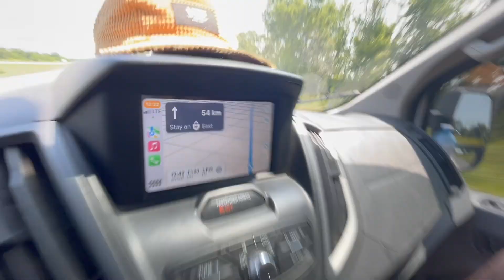MONCTON NATIONAL- KWANGS VLOGS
Moncton national and east coast trip with the boys!